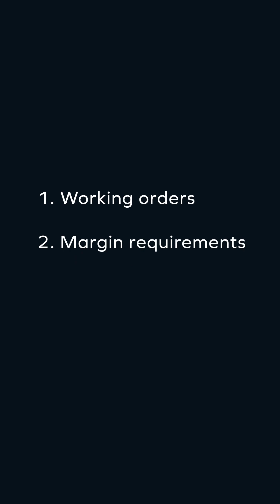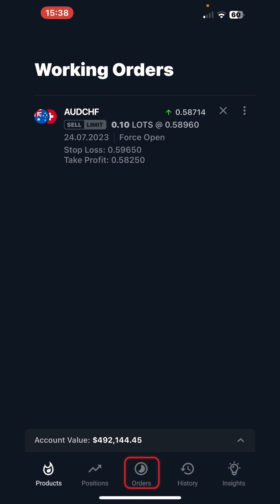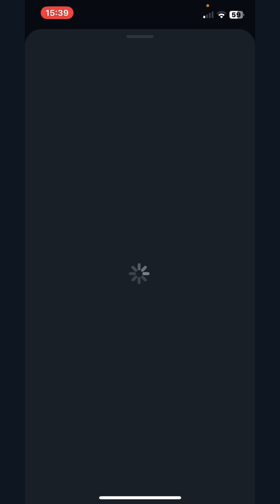منصة إي دي إس إس للأجهزة المحمولة - الأوامر المُعلقة ومتطلبات الهامش والمراكز المفتوحة